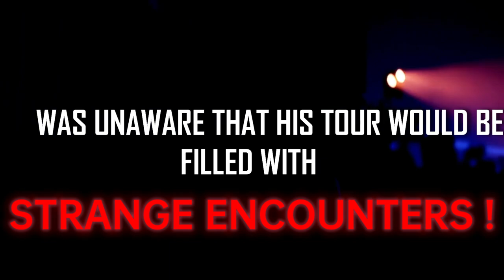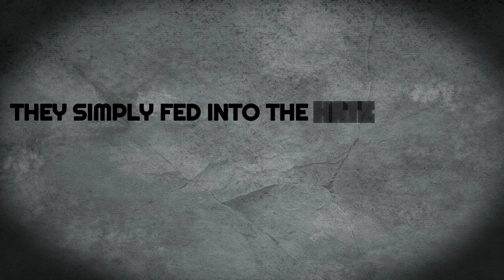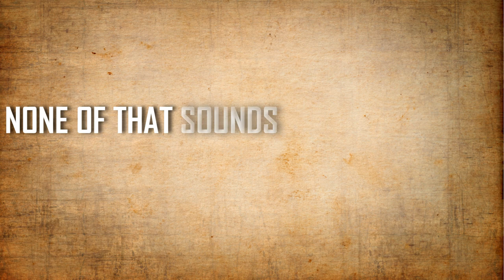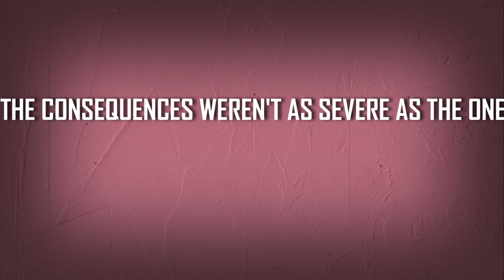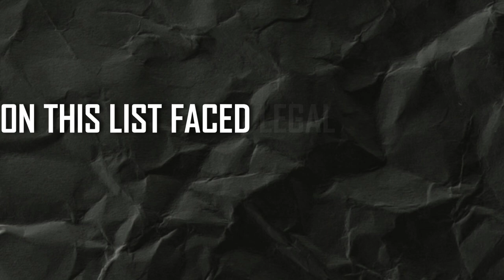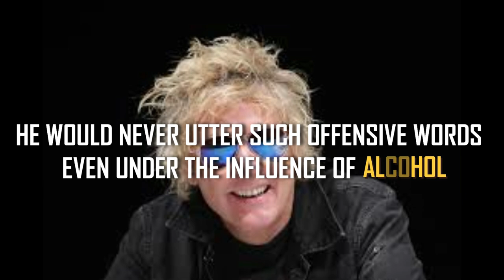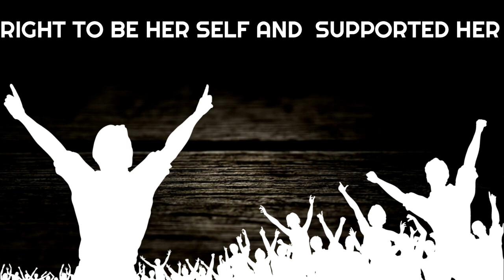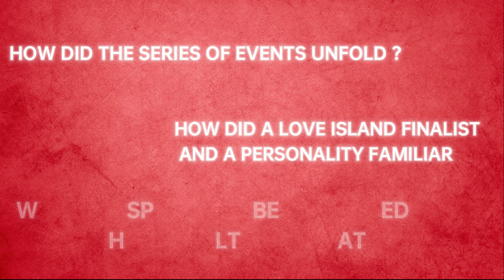10 Celebrities Banned from Dubai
These are 10 shocking celebrities that have been permanently banned from Dubai - the place of legendary millionaires and billionaires - infamous alpha male Andrew Tate - himself even found his way on this list - and you won't believe why.